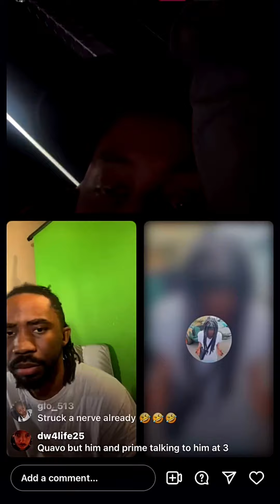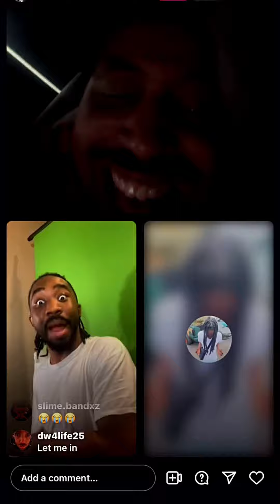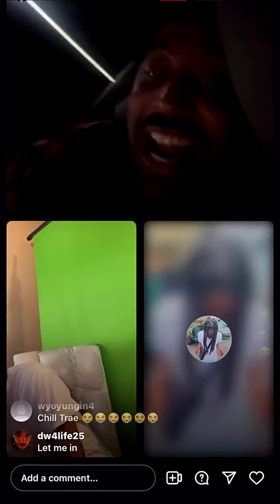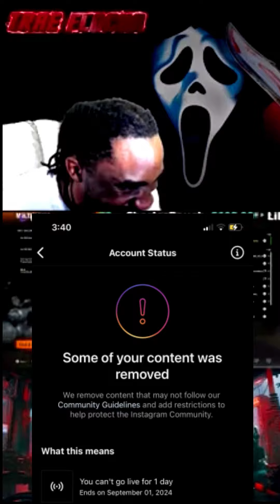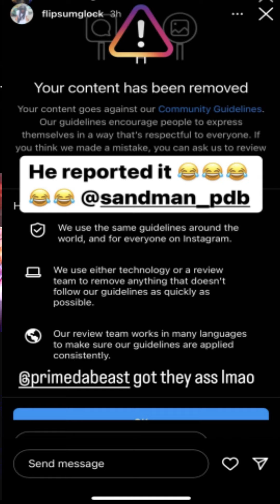HILARIOUS ARGUMENTS! TRAE FLOCKA & SANDMAN CLOWN SNITCH GLOOKY FOR A MAN PURSE!